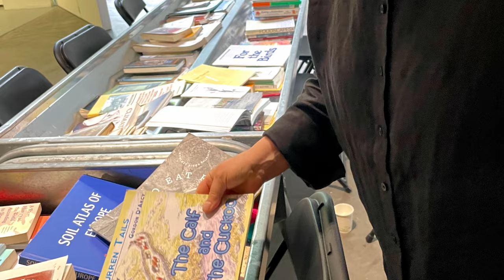Up to Dublin at dawn & home to an escaped ewe & fence trapped alpaca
Caught 6am train up to Dublin to be on a panel as a facilitator for a workshop at the Douglas Hyde gallery “Eat Food Policy Workshop”. It was an interesting inspiring experience chatting to a broad spectrum of people.